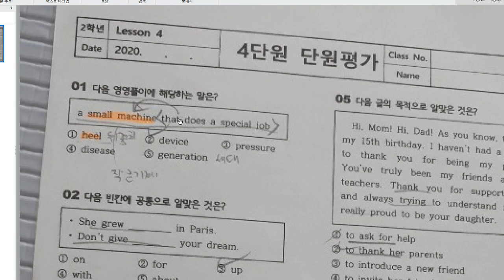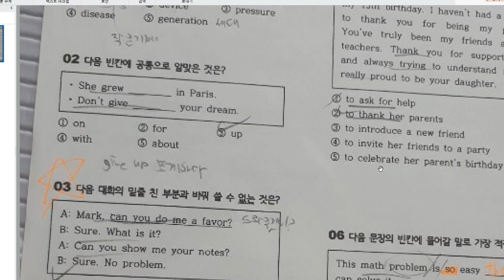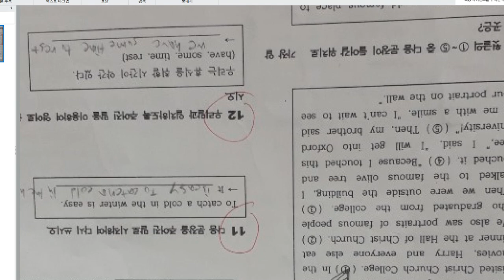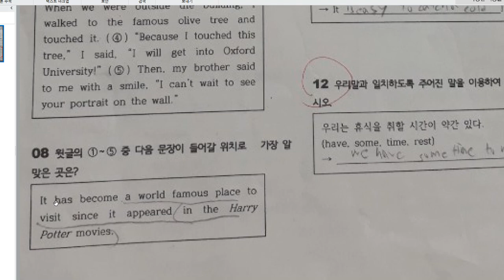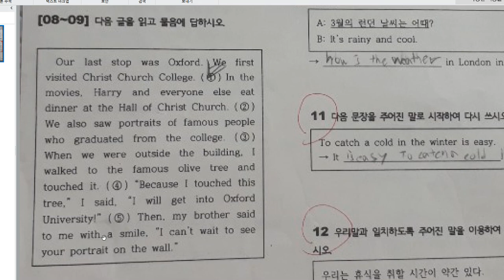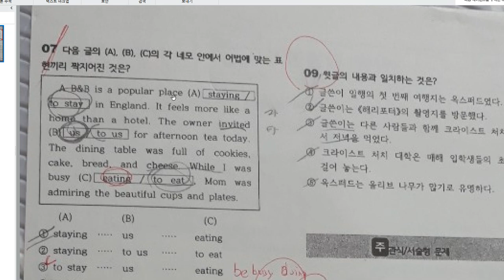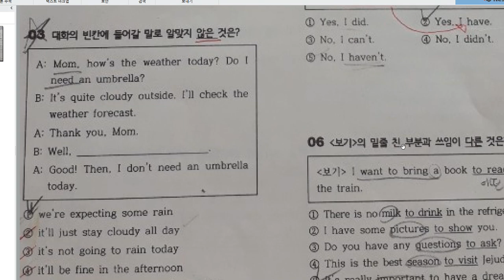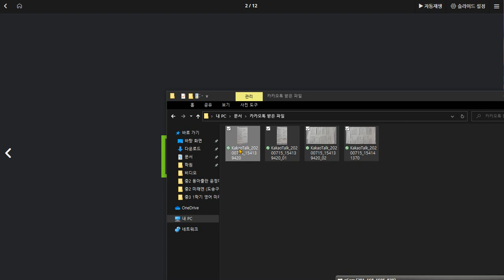중2 구미중 프린트물 검토 2020 07 15